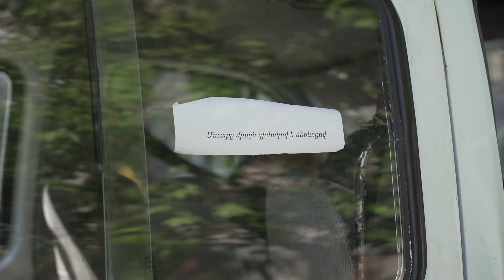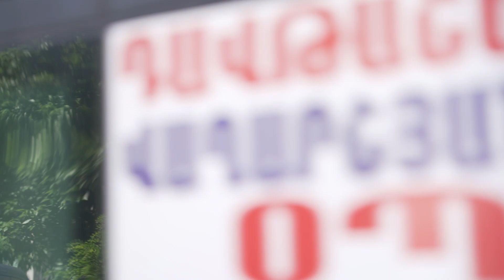Տրանսպորտի նկատմամբ վերահսկողական խիստ միջոցառումներ Դավթաշեն վարչական շրջանում